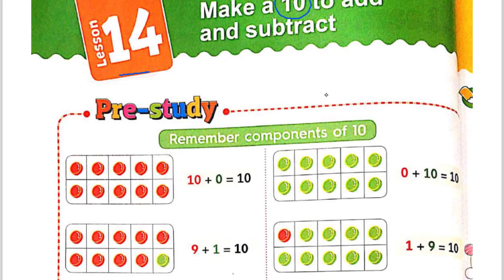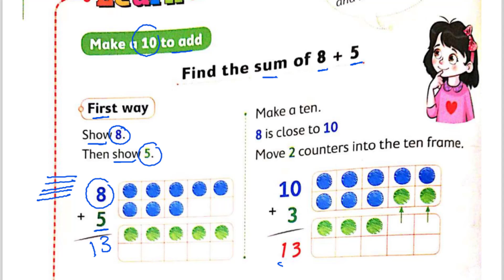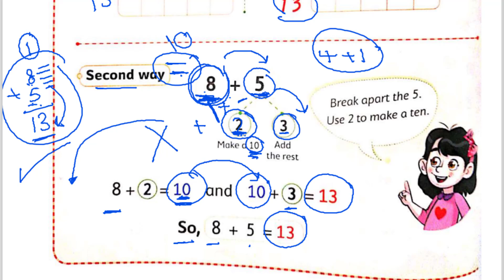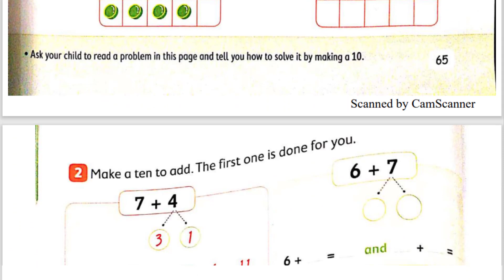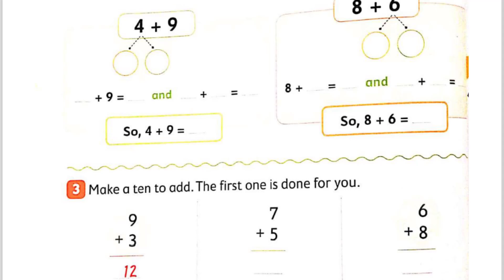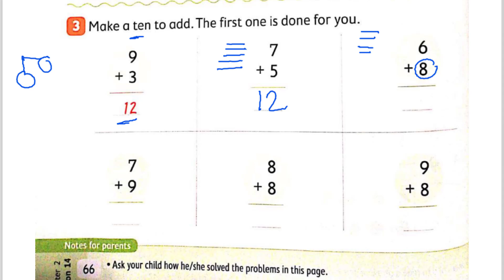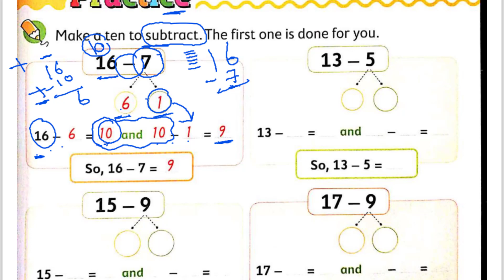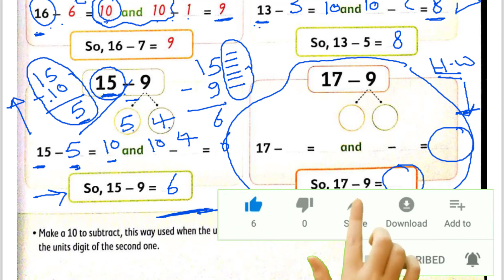9 - ماث تانيه ابتدائي ترم اول Math G2 Ch 2 Lesson 14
ماث تانيه ابتدائي ترم اول
شرح مبسط جدااااا
كتاب المعاصر
حل اسئلة كتاب المعاصر
  Math G2
 Ch 2
 Lesson 14